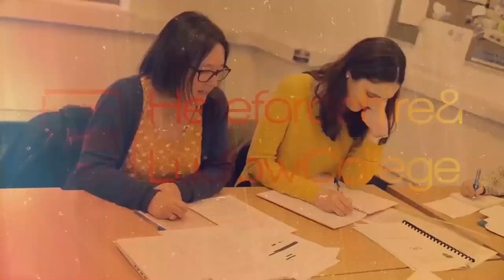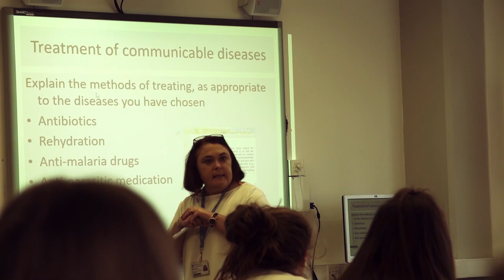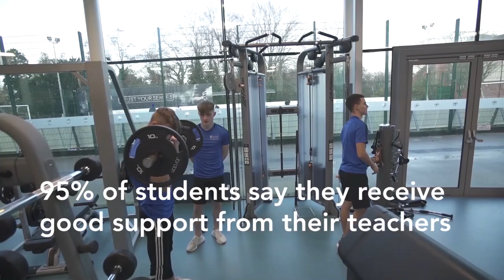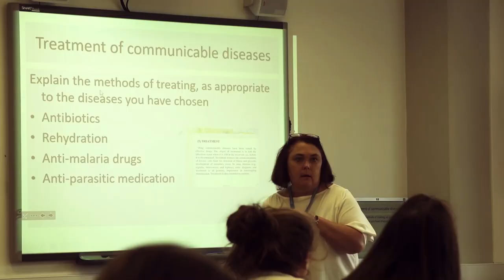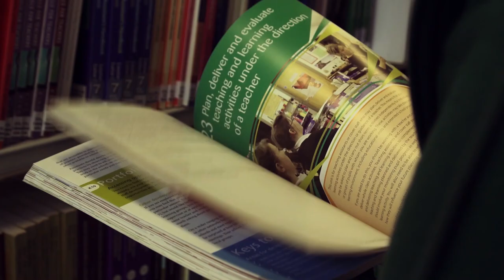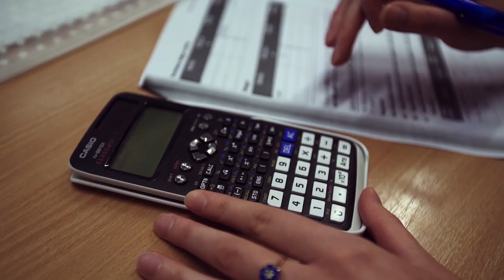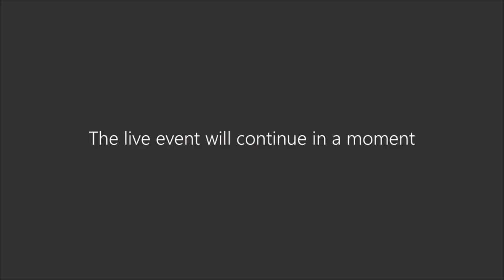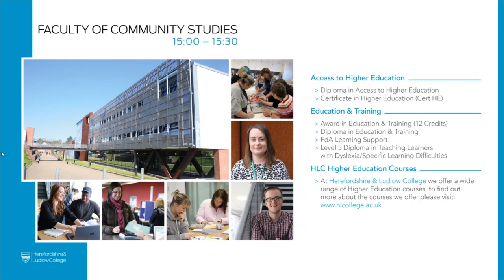Virtual Open Event - Education and Management HE Courses (Folly Lane - 19/5/20)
Here's your chance to catch up on our Virtual Open Event - in this session we discussed everything in relation to the various HE courses available within education and management. If you have any further queries, or wish to apply for one of these courses, you can do so via our

Click here to jump to different sections:
2:57 Access to HE Courses
4:00 Teaching Qualifications
4:33 Management Qualifications
5:00 Teaching and Assessing Learners with Dyslexia
5:28 Q&A Section